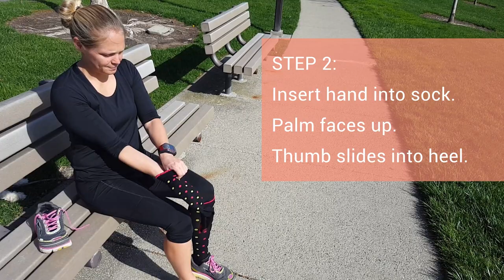How to put on Compression Socks by Lily Trotters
Lily Trotters AmBADASSador Casey shows us how she puts on her Lily Trotters compression socks.